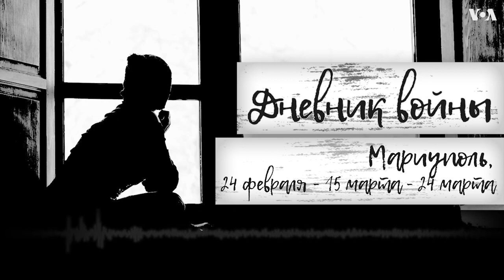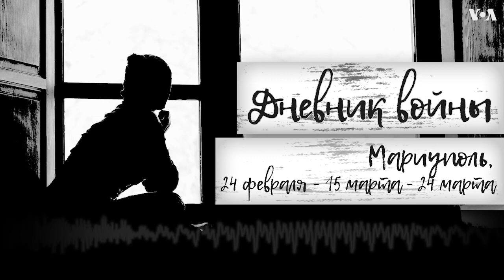Дневник войны. Мариуполь 24 февраля - 15 марта - 24 марта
Жительница Мариуполя прислала нам свой аудиорассказ о том, как ей и мужу чудом удалось выжить в охваченным войной городе. 20 дней без отопления и света, мертвые люди на улице, бомбежки. Послушайте монолог - война идет совсем рядом с нами.